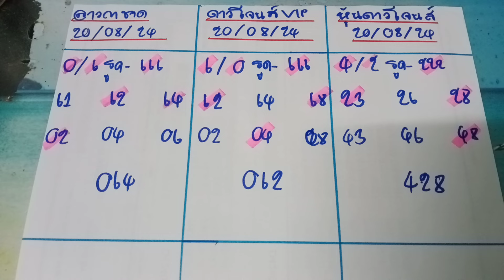🇺🇲หุ้นดาวโจนส์คืนนี้ ดาวโจนส์ VIP ลาวกาชาด วันที่ 20 สิงหาคม ค.ศ. 2024